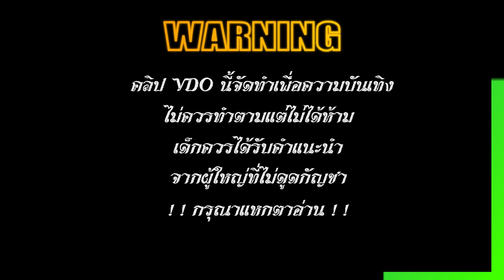สล็อตแตกง่าย สล็อต pg เว็บสล็อตแตกง่าย สล็อตเว็บตรง สล็อตทุนน้อย